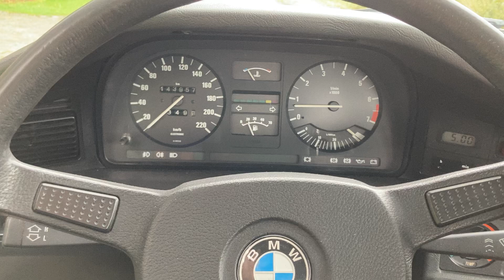BMW E28 528i for sale